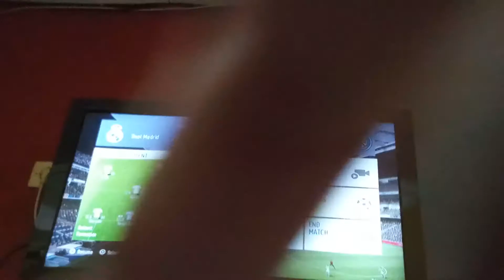Fifa 19 part 2